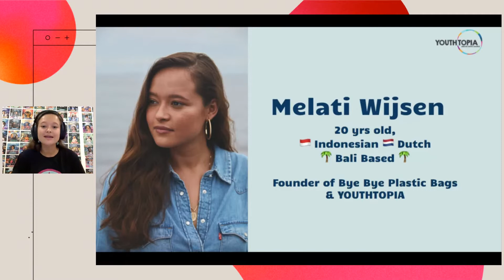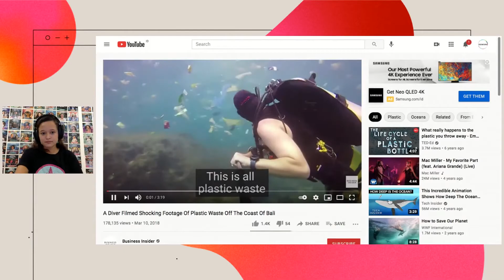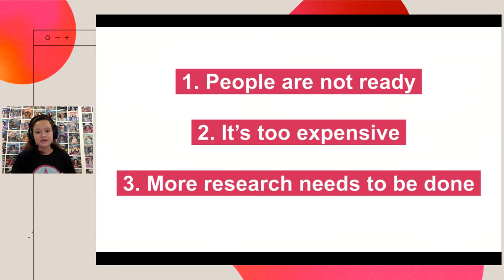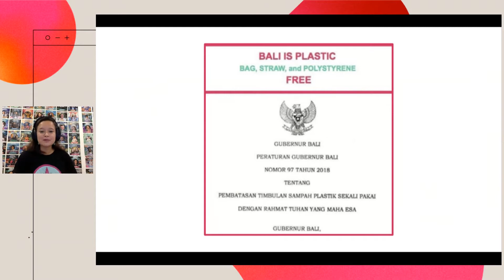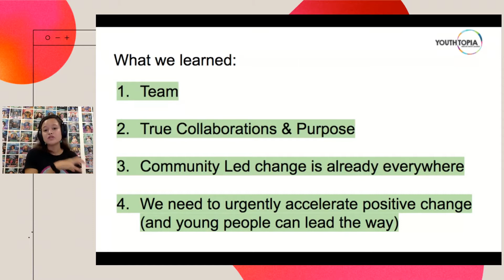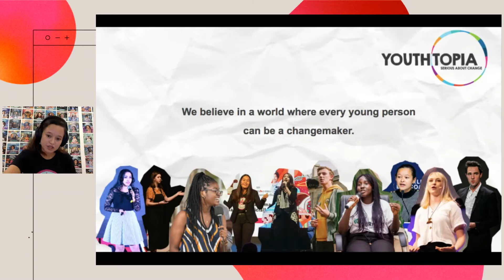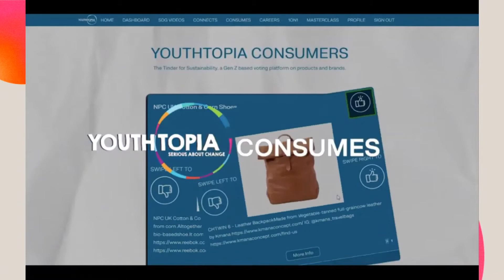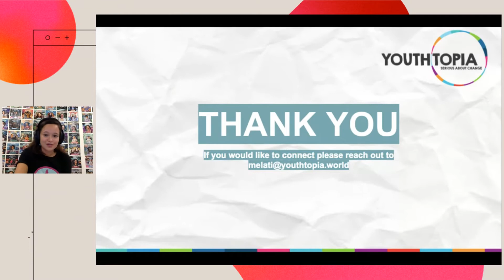Ecsite2021 - Keynote Melati Wijsen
11 June 2021

Melati Wijsen is a 20-year-old Indonesian activist and change-maker. She founded Bye Bye Plastic Bags with her younger sister and has been leading the movement driven by youth since 2013. She has also started the people movement One Island One Voice and the social enterprise, Mountain Mamas. Melati has spoken on world stages such as TED and the UN and has also been selected as FORBES top ten most inspiring women in the country. She graduated from high school one year early and has since been honored by TIME as part of the annual list of most influential teens in the world along with CNN Heroes Young Wonders and FORBES 30 under 30. Today, Melati is excited about her new youth empowerment project; YOUTHTOPIA, empowering youth through meaningful and short peer-to-peer programmes and providing them the tools they need to be change makers.